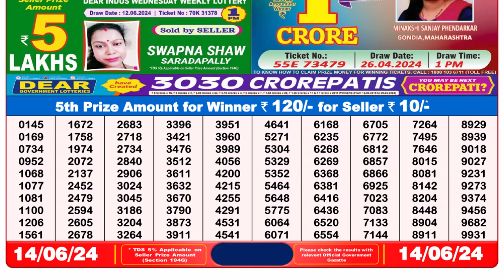Dear Lottery Sambad 8pm today 14.06.24 Nagaland State Lottery Result